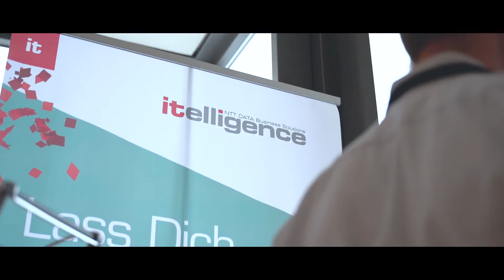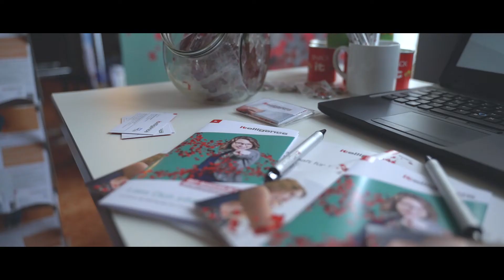Save the Date: JUG Saxony Day 2020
Als feste Größe innerhalb der Softwarebranche lädt der JUG Saxony Day zum nachhaltigen Wissensaustausch ein, regt Innovationen an und fördert die Vernetzung von Entwicklern und Unternehmen. Der 7. JUG Saxony Day findet am 25. September 2020 im Radisson Blu Park Hotel & Conference Centre in Radebeul bei Dresden statt.

Unsere Konferenzteilnehmer dürfen sich auf eine spannende Keynote und interessante Vorträge und Workshops in verschiedenen Tracks freuen. Das Programm wird im Mai 2020 veröffentlicht. Der Call for Papers startet im Februar 2020. Veranstalter ist der JUG Saxony e. V.